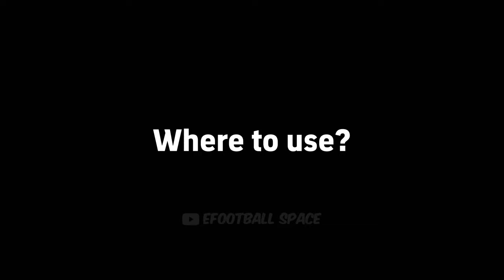eFootball 2024 Mobile Skills Tutorial | 8 Useful and Easy Skills Tutorial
Chapters:-
00:00 Flip Flap
01:23 Scissors Feint
02:32 Chop Turn
03:51 Double Touch
04:54 Fake Shot
06:36 Sharp Touch
07:51 Marseille Turn
09:05 Ball Roll

 • 🤯 Epic Trailer (R...
Watch:

 • STAR SEED - Cayen...